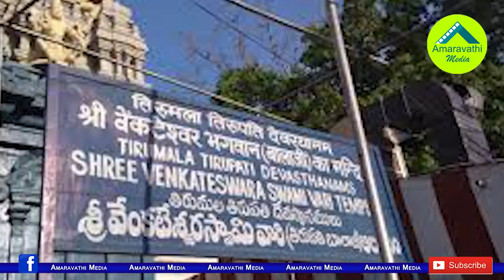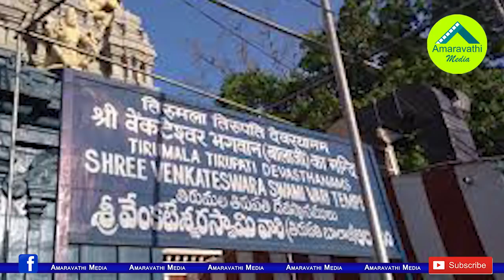తిరుమల ఆస్తుల అమ్మకం..అసలు కథ ఇదిగో..!| These are Real Facts Behind TTD Assets Sales Issue